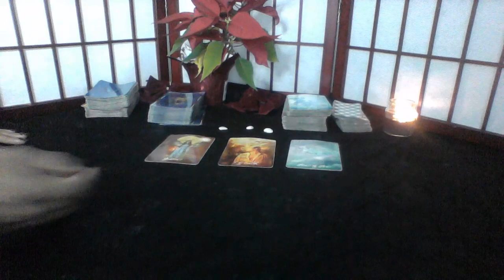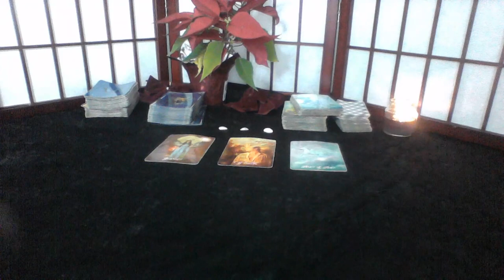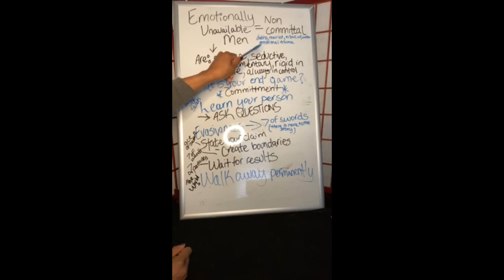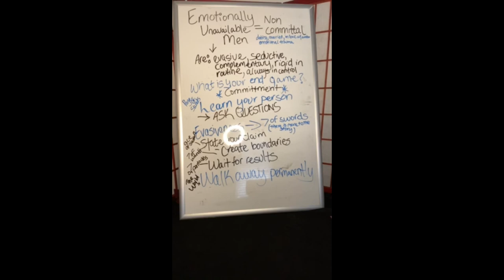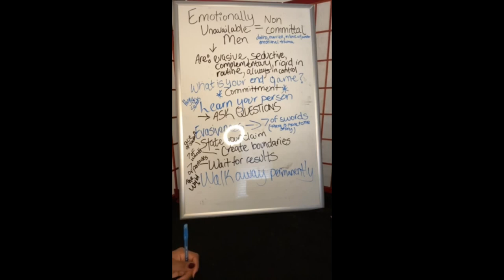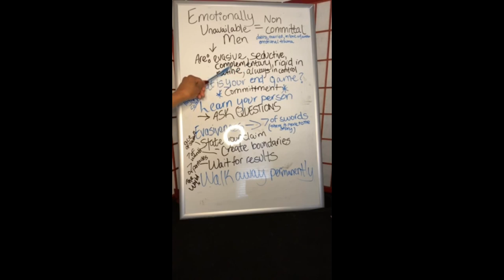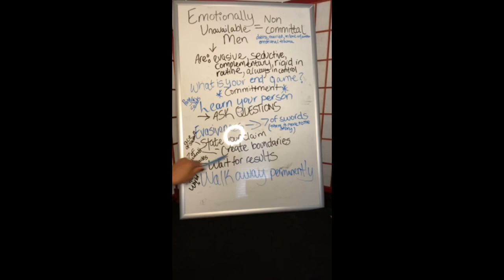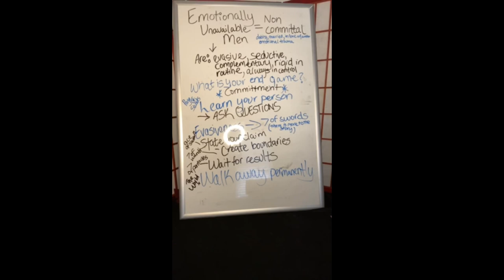TAURUS DEC 8 14 2019 WAITING FOR GOOD NEWS ITS COMING EDIT